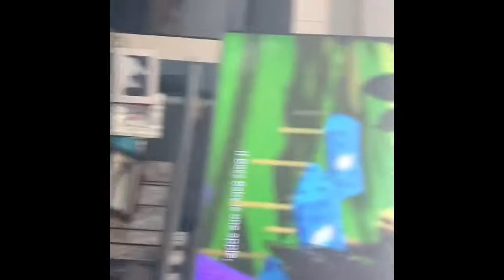Boss Baby Back In Business: Tim Turns Back To Normal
This is a little clip from Boss Baby Back In Business if you want to see it use this of link does not work just go and type in Boss Baby Back In Business
Discord or if link does not work just go and type in @ZaayOw The Discord One#9753